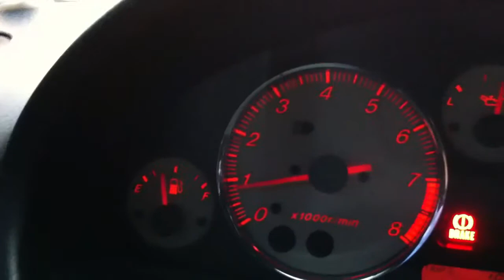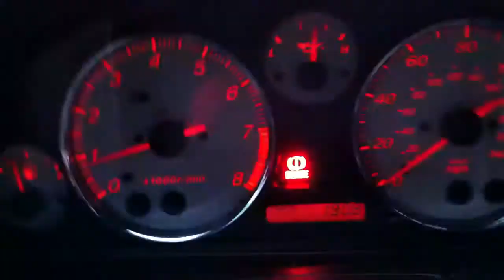2002 Mazda Miata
For sale. $6200. Great shape. This car is real nice, a head turner. Runs in top shape with ice cold a/c. All maintenance has been done. Must see & drive in person. No email, will not be answered.